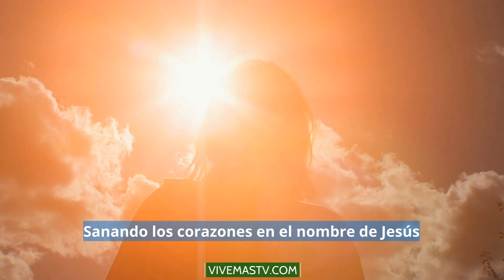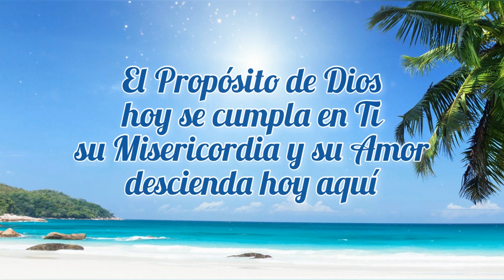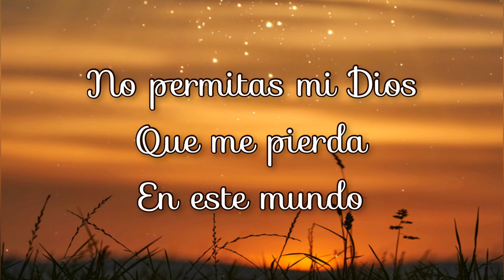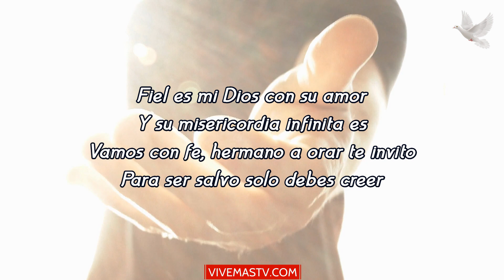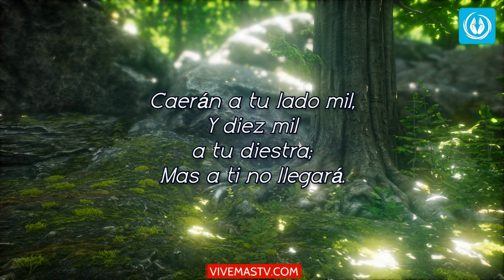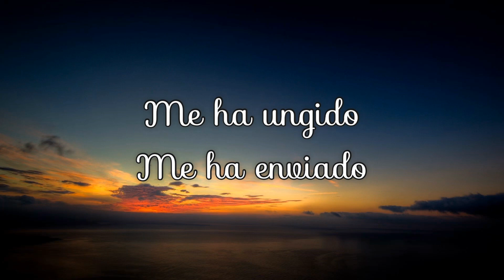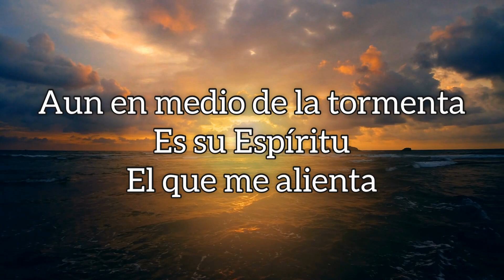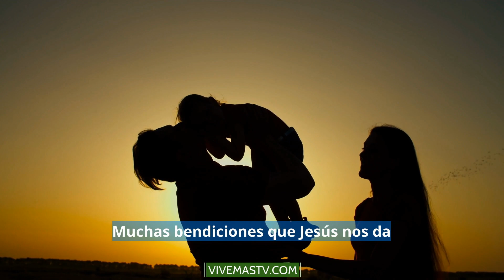🕊 Empieza un nuevo día con Fe escuchando canciones Cristianas